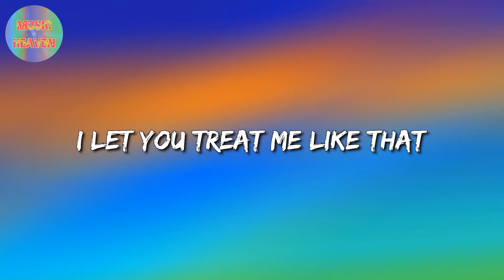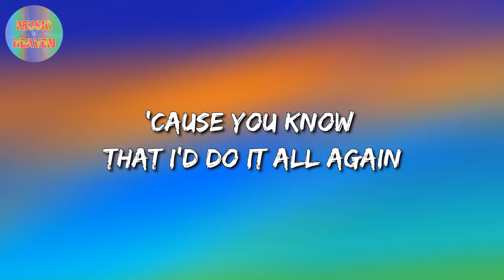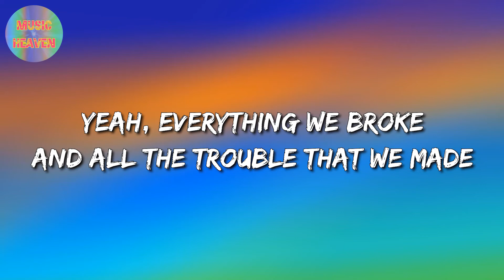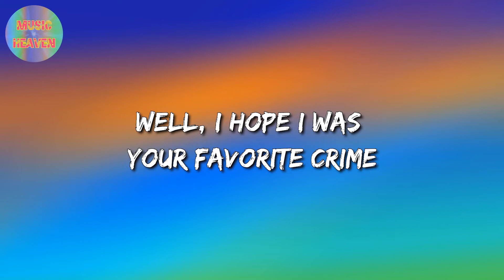Olivia Rodrigo - favorite crime (lyrics video)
🎵  favorite crime (Lyrics): 🎤

[Verse 2]
I wondеr if you're around

[Chorus]
Oh, the things I did
Just so I could call you minе

[Bridge]
It's bittersweet to think about the damage that we'd do
'Cause I was goin' down, but I was doin' it with you

[Chorus]
Just so I could call you mine
Oh, the things you did